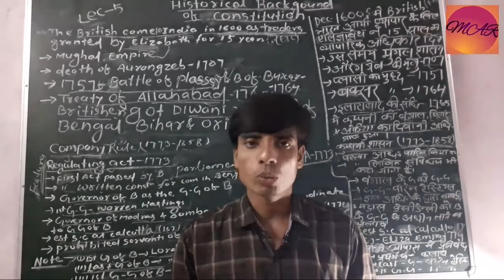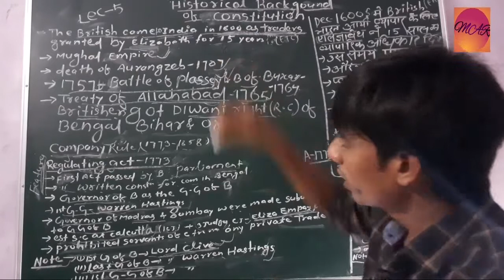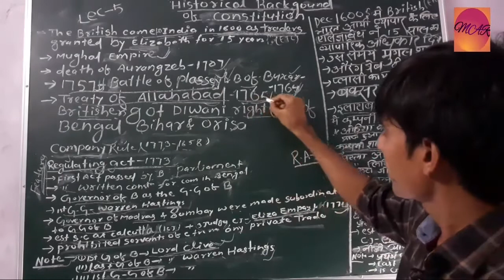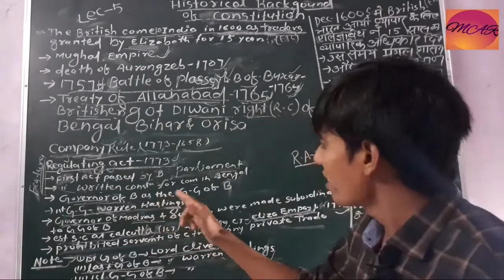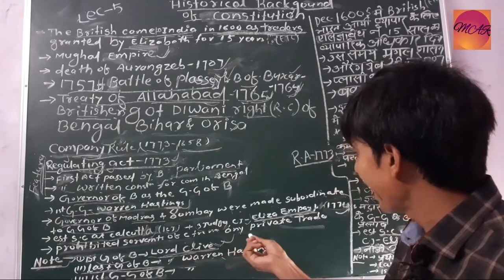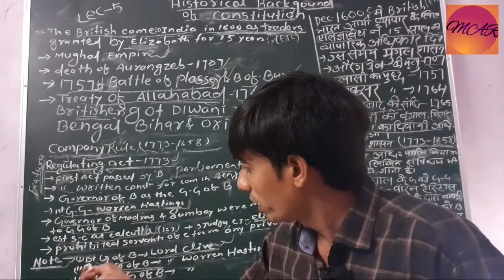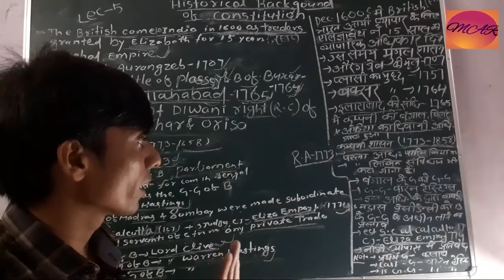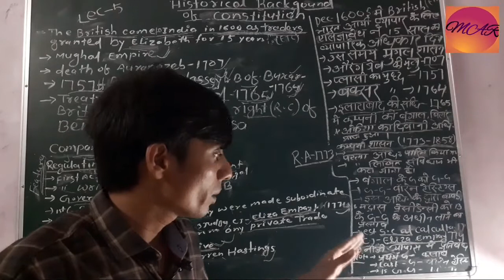Historical background of constitution-संविधान की ऐतिहासिक पृष्ठभूमि ,part-1,LEC-5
Historica background of constitution, regulating act of 1773,features of 1773...